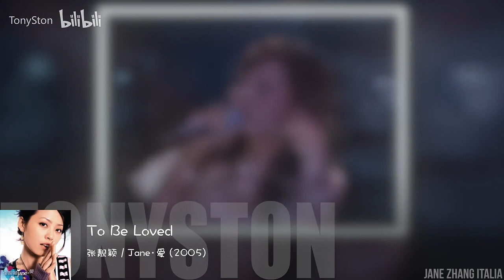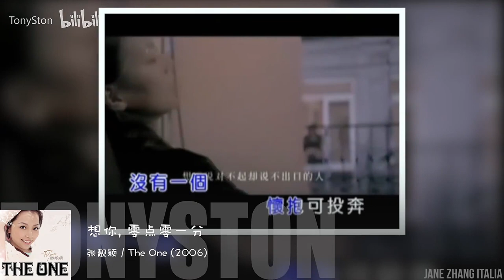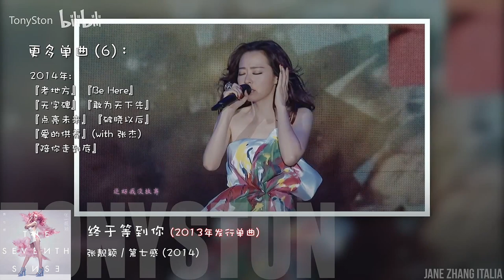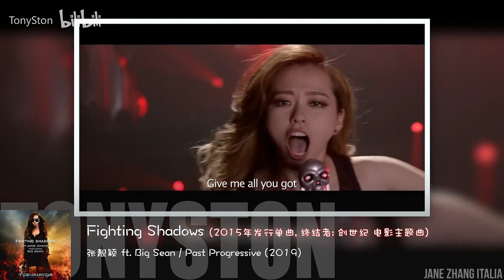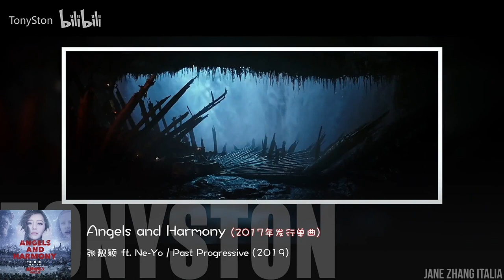The musical evolution (2005 - 2019) of Jane Zhang 张靓颖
The musical evolution (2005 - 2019) of JaneZhang

Thank you Tony !

Lineup:
• 00:16 | 《Light/光芒》 | 2006 | from Album《Jane·Love/Jane·爱》
• 00:32 | 《To Be Loved》 | 2006 | from Album 《Jane·Love/Jane·爱》
• 00:55 | 《Unparalleled in the World/天下无双》 | 2006 | 《The Condor Heroes/神雕侠侣》TV drama theme song
• 01:26 | 《If Love Goes On/如果爱下去》 | 2006 | from album《The One》
• 01:45 | 《This Damned Thing Called Love/这该死的爱》 | 2006 | from album《The One》
• 02:02 | 《Thinking of You, Every Minute of the Hour/想你，零点零一分》 | 2006 | from album《The One》
• 02:22 | 《Private Matter/个人秘密》 | 2006 | from album《The One》
• 02:41 | 《Dream Party》 | 2007 | from album《Update》
• 02:59 | 《What We Agreed/我们说好的》 | 2007 | from album《Update》
• 03:22 | 《Sorrowful G Major/G大调的悲伤》 | 2007 | from album《Update》
• 03:44 | 《Expiration Date/保鲜期》 | 2007 | from album《Update》
• 04:02 | 《Dear Jane》 | 2007 | from album《Dear Jane》EP
• 04:24 | 《After I Leave/我走以后》 | 2007 | from album《Dear Jane》EP
• 04:42 | 《Fortress Besieged/围城》 | 2007 | from album《Dear Jane》EP
• 05:06 | 《Painted Heart/画心》 | 2008 | 《Painted Skin/画皮》movie theme song
• 04:24 | 《Can't Be Love/那不会是爱吧》 | 2009 | from album《Jane@Music/张靓颖@音乐》
• 05:47 | 《My Way/我的路》 | 2009 | from album《Jane@Music/张靓颖@音乐》
• 06:11 | 《Music Makes Me Happy/我的音乐让我说》(Chinese version) - 《Celebrate》(English version) | 2009 | from album《Jane@Music/张靓颖@音乐》
• 06:31 | 《Impressions of the West Lake/印象西湖雨》 | 2009 | from album《Impressions of the West Lake/印象·西湖》
• 07:28 | 《I Believe/我相信》 | 2010 | from album《I Believe/我相信》
• 07:49 | 《If This Is Love/如果这就是爱情》 | 2010 | from album《I Believe/我相信》
• 08:18 | 《It Will Be Just Fine/就这样好了》 | 2010 | from album《I Believe/我相信》
• 08:32 | 《Brave Love/勇敢爱》 | 2010 | from album《I Believe/我相信》
• 08:47 | 《I Can't Do It/办不到》 | 2010 | from album《I Believe/我相信》
• 08:57 | 《I Do》 | 2010 | from album《I Believe/我相信》
• 09:12 | 《We All Live Up To Love/我们都辜负了爱》 | 2010 | from album《I Believe/我相信》
• 09:37 | 《I Need You/需要你》 | 2010 | from album《I Believe/我相信》
• 09:50 | 《So Close, So Far/这么近那么远》 | 2010 | from album《I Believe/我相信》
• 10:08 | 《Reform/改变》 | 2011 | from album《Reform/改变》
• 10:34 | 《A Mistake is a Mistake/错就错》 | 2011 | from album《Reform/改变》
• 10:57 | 《Aboard (aka Exit and Entry)/出境入境》 | 2011 | from album《Reform/改变》
• 11:12 | 《Bold/大胆》 | 2011 | from album《Reform/改变》
• 11:21 | 《Personal Look/我的模样》 | 2011 | from album《Reform/改变》
• 11:43 | 《Beauty and Bravery/美丽与勇敢》 | 2011 | from album《Reform/改变》(Hidden Track)
• 11:59 | 《Indescribable Love/无法言喻》 | 2011 | from album《Reform/改变》
• 12:21 | 《Not So Easy/好不容易》 | 2012 | from album《Listen to Jane Z Live》
• 12:36 | 《I Didn't Know》 | 2012 | from album《Listen to Jane Z Live》
• 12:49 | 《Letting Go/放下》 | 2012 | from album《Listen to Jane Z Live》
• 13:16 | 《Finally Wait Till You/终于等到你》 | 2013 | from album《The Seventh Sense/第七感》, 2014
• 13:39 | 《After Smile/微笑以后》 | 2014 | from album《The Seventh Sense/第七感》
• 13:54 | 《I Am Mine/我是我的》 | 2014 | from album《The Seventh Sense/第七感》
• 14:10 | 《Forever/永远》 | 2014 | from album《The Seventh Sense/第七感》
• 14:32 | 《BAZAAR》 | 2014 | from album《The Seventh Sense/第七感》
• 14:46 | 《Bookmark/书签》 | 2014 | from album《The Seventh Sense/第七感》
• 15:11 | 《Change Your World》 feat. DJ Tiësto | 2015 | Budweiser STORM Electronic Music Festival
• 15:25 | 《Dream It Possible/我的梦》 | 2015 | Huawei Consumer Brand Song (Chinese version)
• 15:43 | 《The Diva Dance》 | 2016 | 《Beloved: Jane Zhang and Her Friends》concert in Chengdu
• 16:16 | 《Fighting Shadows》 feat. Big Sean | 2015 | 《Terminator Genisys》movie global theme song also collected in《Past Progressive》album, 2019
• 16:34 | 《ECG Induction 808》 aka 《808》 feat. Jack Novak | 2016 | published in single album and collected in《Past Progressive》album, 2019
• 16:57 | 《Dust My Shoulders Off》 feat. Timbaland | 2016 | published in single album and collected in《Past Progressive》album, 2019
• 17:25 | 《Battlefield》 | 2016 | published in single album and collected in《Past Progressive》album, 2019
• 17:40 | 《Work For It》 | 2017 | published in single album and collected in《Past Progressive》album, 2019 (feat. Migos version)
• 17:54 | 《Angels and Harmony》 feat. NE-YO | 2017 | published in single album and collected in《Past Progressive》album, 2019
• 18:10 | 《Lady Killer》 | 2018 | 《Guardians of the Tomb/谜巢》movie theme song published in single album and collected in《Past Progressive》album, 2019
• 18:34 | 《Pull Me Up》 | 2018 | collected in《Past Progressive》album, 2019
• 18:47 | 《Body First》 | 2019 | from album《Past Progressive》